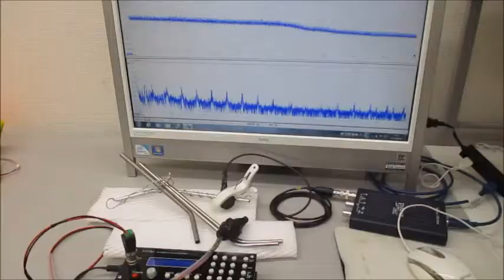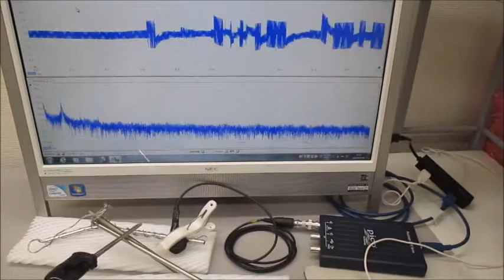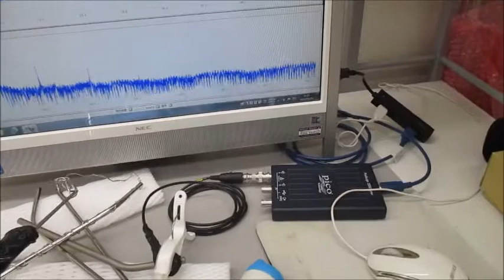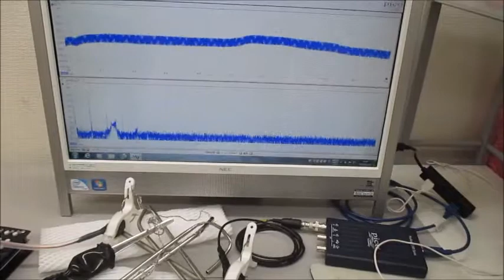超音波システム（音圧測定解析、発振制御） ultrasonic-labo